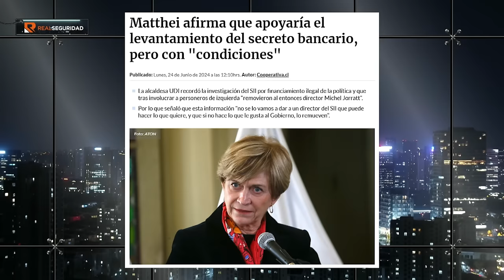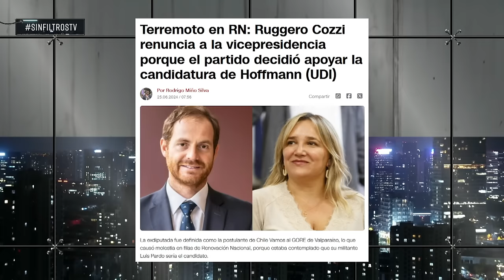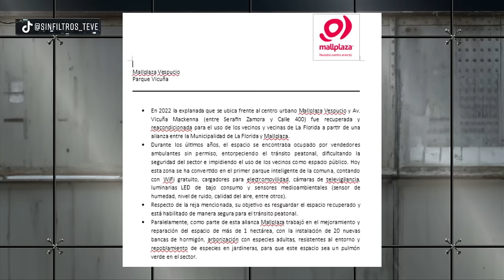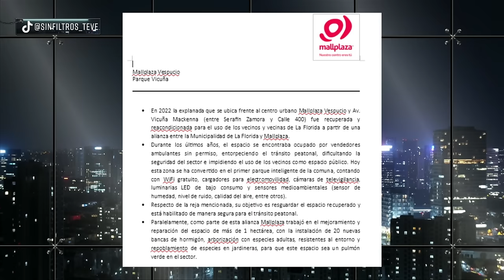¿DEBEN POLÍTICOS ABRIR SUS CUENTAS? PAZ CHARPENTIER FUE TAJANTE en SIN FILTROS TV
¡Alta tensión! 🔥 En el episodio de hoy los panelistas: Eduardo Cretton, Fabian Puelma, Paz Charpentier, Inti Salamanca, Magdalena Merbilháa, Paz Suarez, Guillermo Ramírez y José Toro Kemp analizan y debaten la contingencia. 🇨🇱 Prepárate para un acalorado cruce de ideas.

¿Estás listo/a para un debate con alta tensión? 🥊 Nuestros panelistas desgranan los temas más importantes del día: ¿DEBEN POLÍTICOS ABRIR SUS CUENTAS? PAZ CHARPENTIER FUE TAJANTE en SIN FILTROS TV.